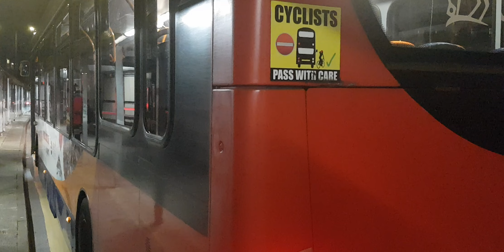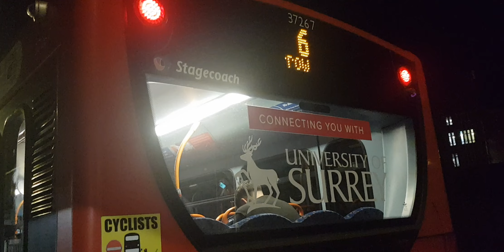Here is the stagecoach bus 37267 on the number 6 in Guildford Thursday 23 November 2023